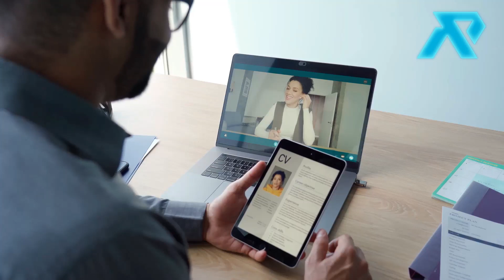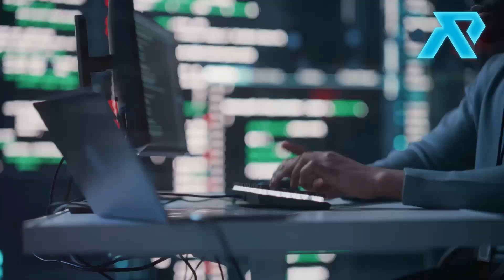New AI Career Opportunities and the Companies Hiring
Interested in a career in artificial intelligence? In this video, we'll explore different job opportunities in AI and the top companies that are hiring. From machine learning engineers to data scientists, the AI industry offers a wide range of exciting career paths to explore. Tune in to learn more and start your journey in this growing field today!